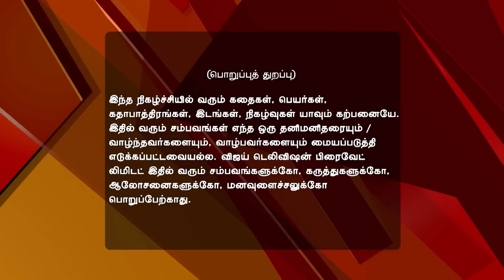En Anbu Thangaikku 10/01/16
Rathna Invites Dr Sonia Home
Meera convinces Ranveer to pursue his dreams. Rathna is impressed with Dr Sonia and invites her home for dinner, as Mansi decides to give up singing and takes up dancing.